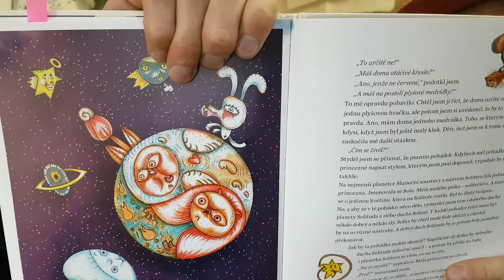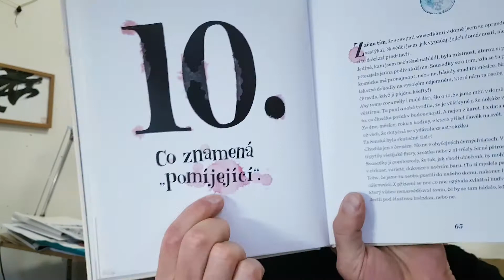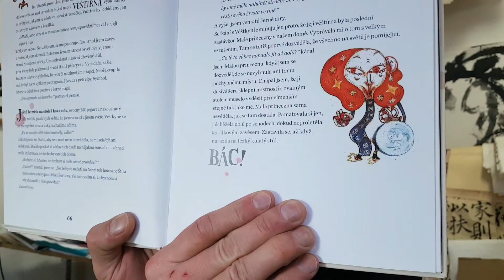Mala Princezna 10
Pomijejici :)